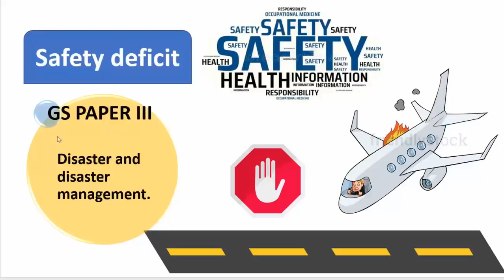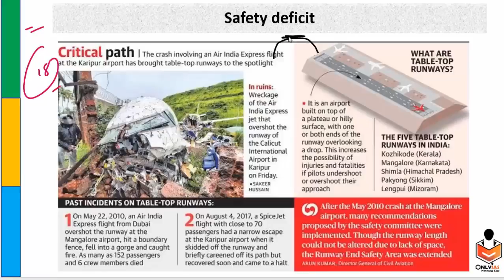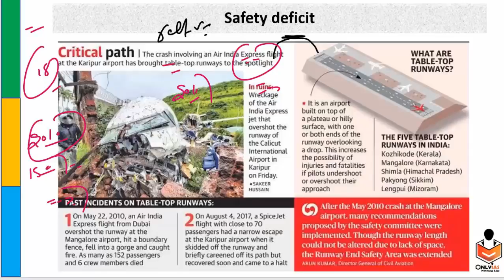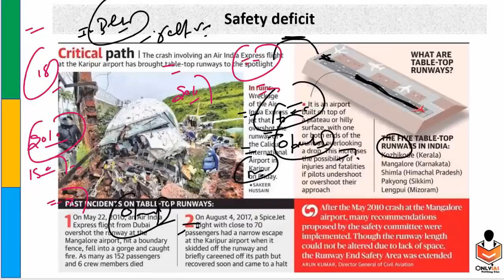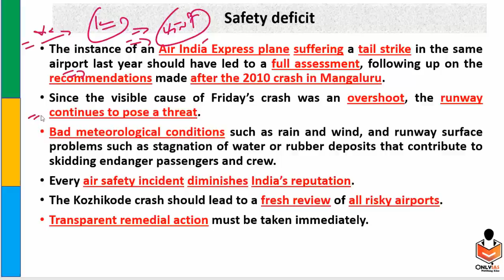Safety deficit | 10 aug